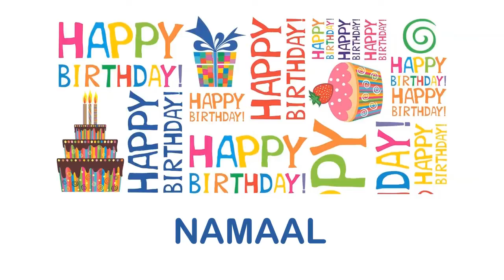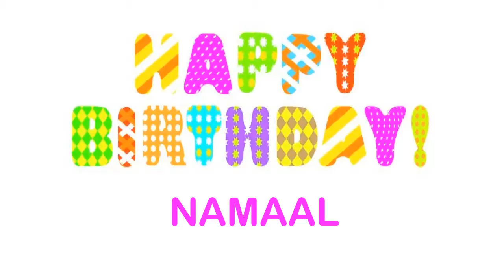Namaal Birthday Wishes & Mensajes